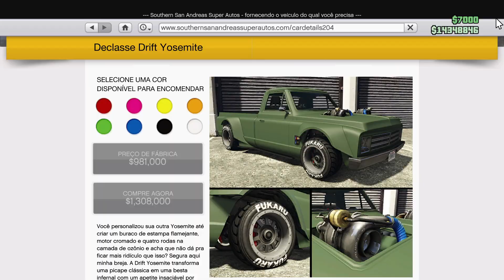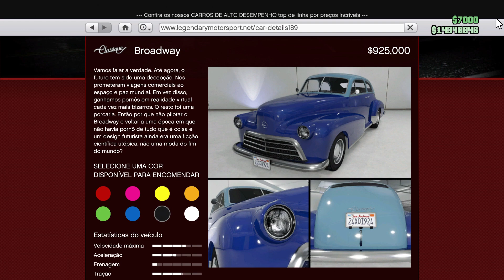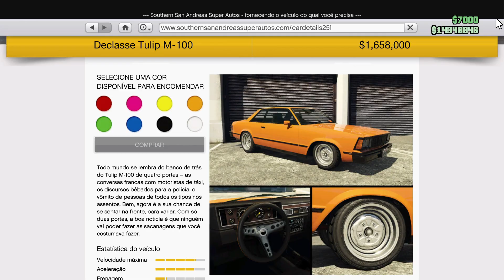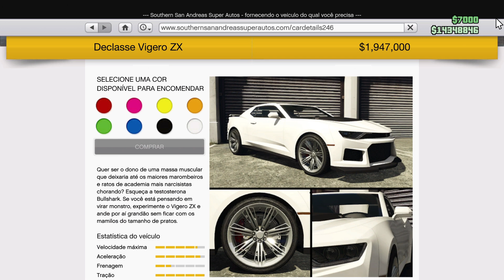ESSA SEMANA VEIO BOA? VÁRIOS CARROS DE VOLTA - GTA ONLINE ATUALIZAÇÃO SEMANAL 03/08/2023